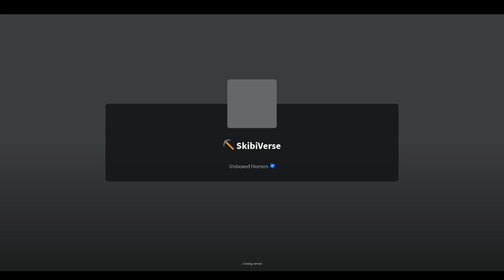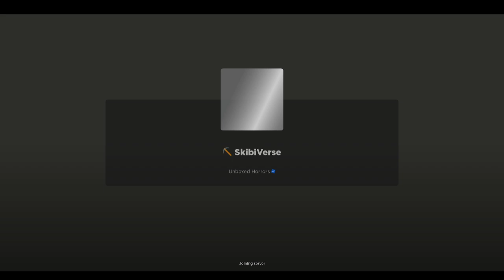I ALMOST BEAT SKIBIVERSE TD |SkibiVerse #19